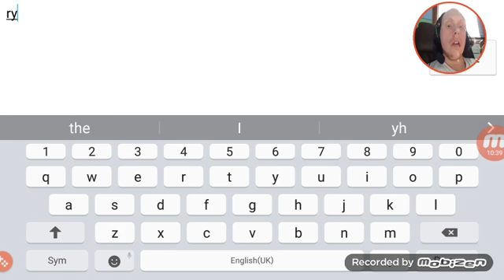I Made A Movie (Movie Studio Story)